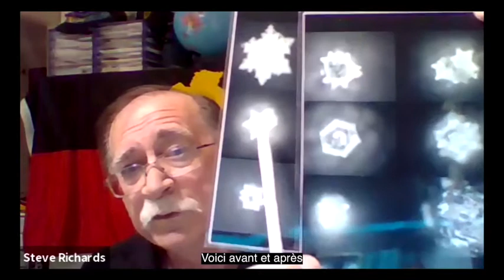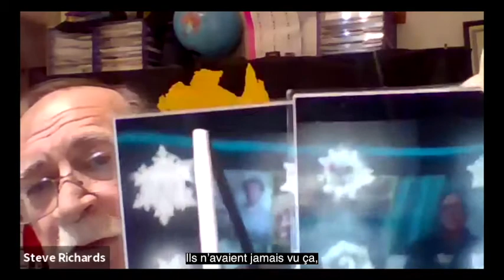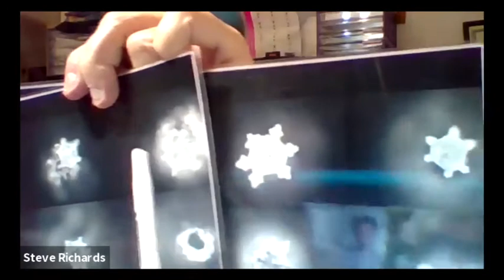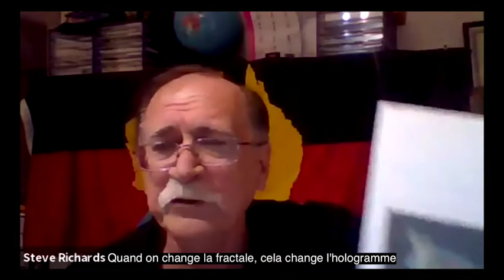Lumière sur Steve Richards, médecine du Temps du rêve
Heureuse de partager ici cette entrevue avec Steve Richards, réalisée pour et grâce au Forumdespeuplesracines. Steve est descendant aborigène d'Australie. Il a été nommé personnalité de l’année 2007 pour son travail sur la santé mentale depuis de nombreuses décennies. Il a travaillé sur des centaines de prisonniers mais aussi sur la guérison de sites désacralisés par l’industrie et sur la pollution de l’eau. Il utilise sa connaissance des sciences universelles et traditionnelles aborigènes ( The Lore ), la Cinétique holographique souvent pas abordée - ou comprise, par le courant dominant de la santé."
Traductions : Reuben Hussmann